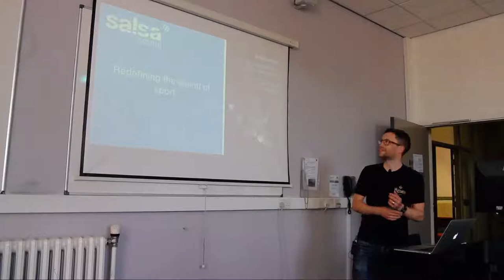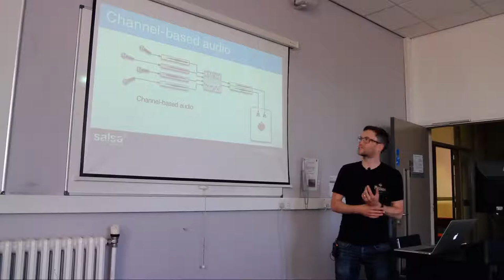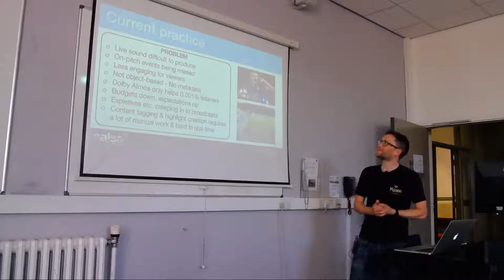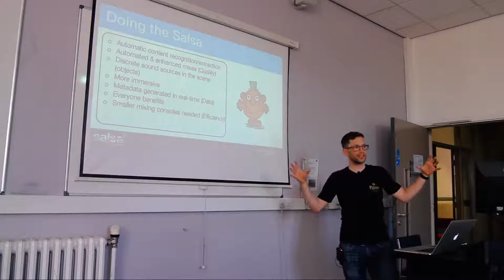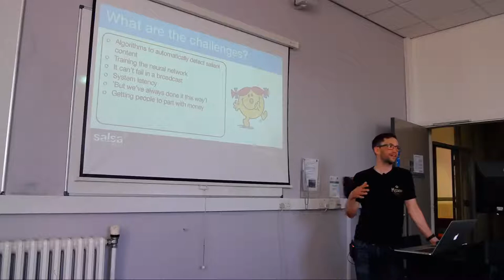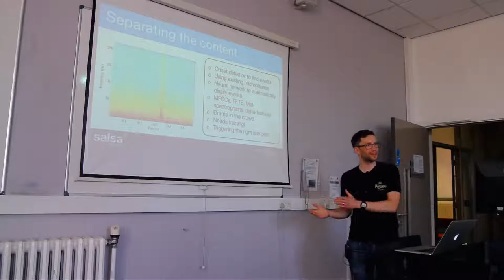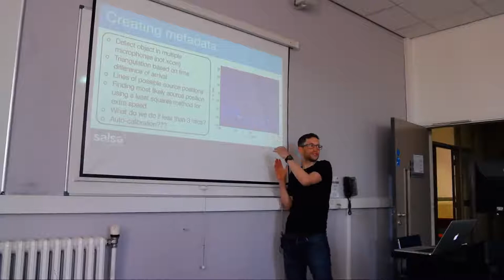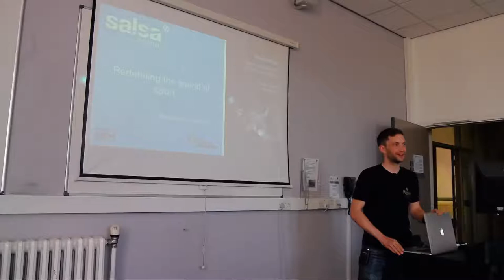'Salsa Sound: Redefining the sound of sport' - Dr Rob Oldfield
This talk builds on the foundation laid by Dr Ben Shirley on 27th March looking at how audio research done as part of an EU project was further expanded and commercialised through a newly formed spin-out company (Salsa Sound Ltd.).
In this talk Rob will drill down further in to the algorithms that have been developed to automate the audio mixing and generation of real-time metadata for live football coverage. This talk will also look at and how these automated mixing tools fit in to a standard sports broadcast work-flow and the technical challenges solved along the way. There will also be space for discussion of further ideas and demos of the current offering.

We kindly ask that no copies of this video be made on personal devices or for personal use without permission.